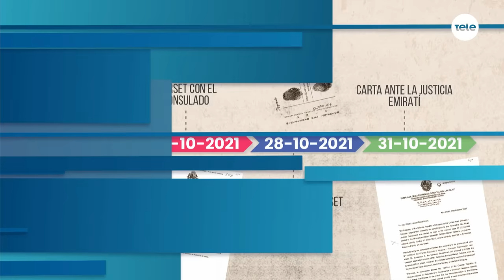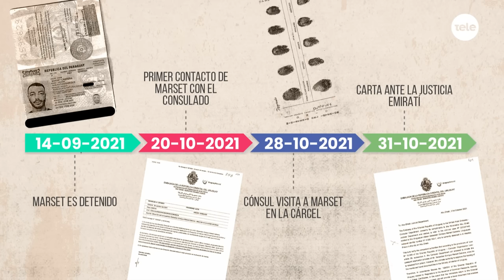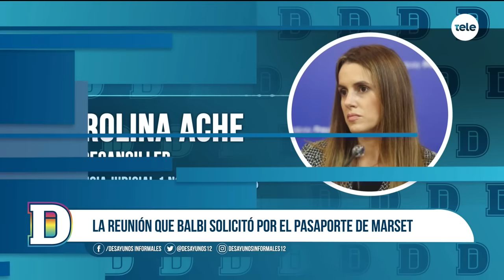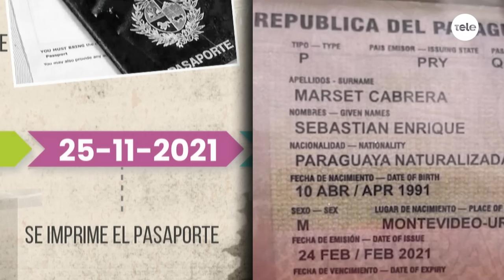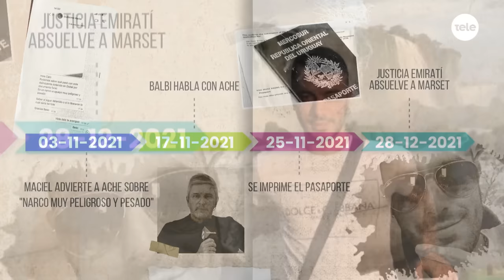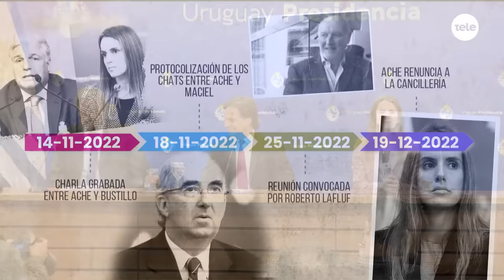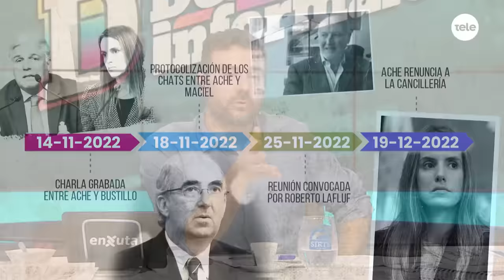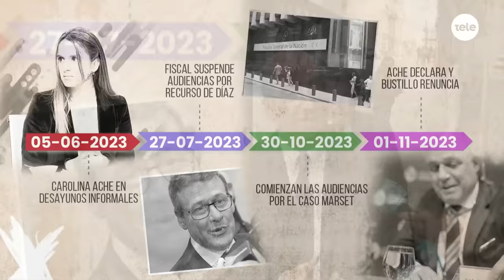La cronología del caso Marset: un repaso por los hechos relacionados a la entrega del pasaporte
En este informe especial mostramos todas las fechas importantes del caso con las declaraciones de los protagonistas y sus repercusiones políticas.